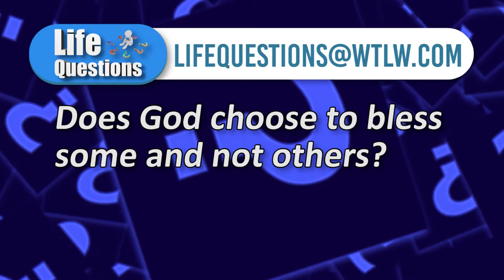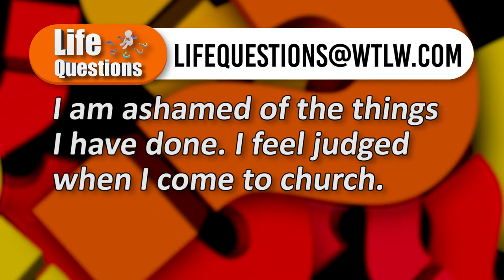"Why did God take my brother-in-law?" Life Questions November 7-13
On this episode of Life Questions, the pastors answer the question, "Why did God take my brother-in-law?"  When a loved one is gone, at a time that feels much too soon, is it okay to be mad at God?

Also, is it okay for a person to *not* go back to church and still be a believer?

Panelists:

Michael Wyckoff - Joy Harvest Fellowship, Lima
Kelly Waltz - Spencerville Trinity United Methodist Church
Janet Wend - Cornerstone Church, Lima
Michael Lyons - In Faith Ministries, Lima